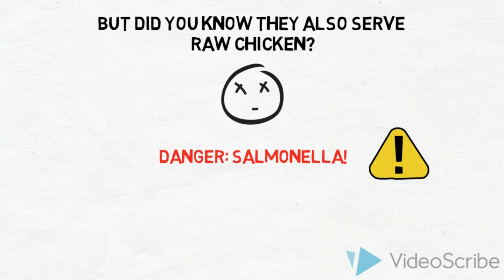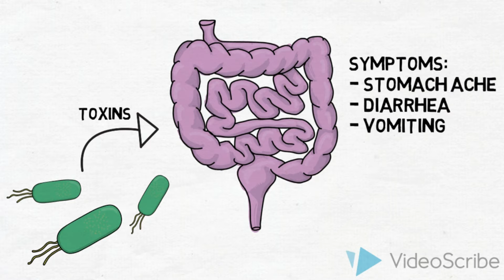Raw Chicken Hype - A Salmonella Story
What are the dangers of eating raw chicken? We discuss the process how the Salmonella bacteria invade the human body. So what is Salmonella? How do you recover from an infection and how do you prevent this?

Made by: Dennis, Ibrahim, Ilias and Ivan.